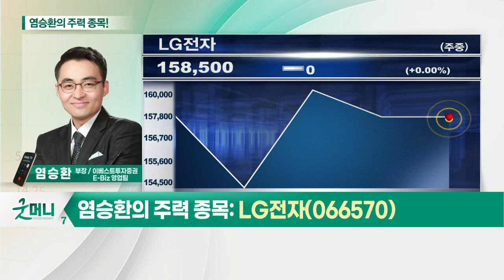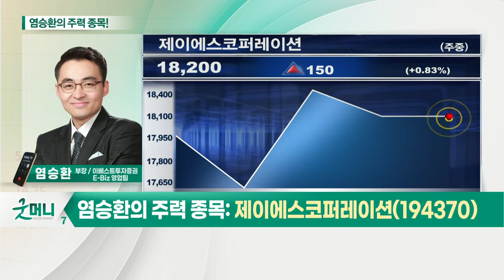LG전자, 제이에스코퍼레이션, 삼성전자, 롯데정밀화학_염승환의 주력 종목 (20210408)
# 염승환의 주력 종목
1. LG전자(066570)
2. 삼성전자(005930)
3. 롯데정밀화학(004000)
4. 제이에스코퍼레이션(194370)

- 스마트폰 사업부 철수
- 전장부품·로봇 사업 집중
- 1분기 사상 최대 실적 기대
- 비중 확대 전략 유효

- 핸드백 OEM 업체… 의류 OEM 약진통상 인수
- 미국 소비 경기 회복 수혜
- 2021년 실적 성장 전망
- 단기 조정 시 비중 확대 기회